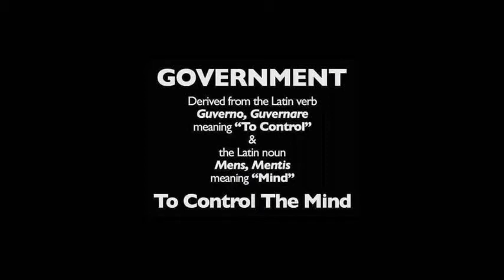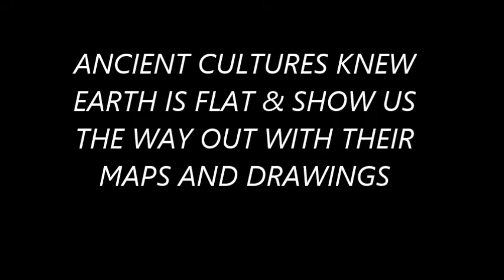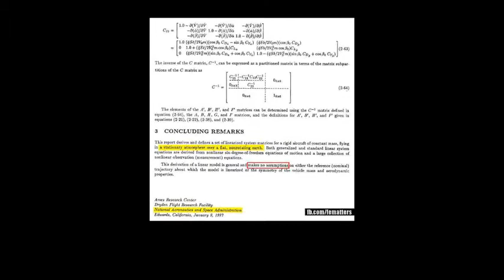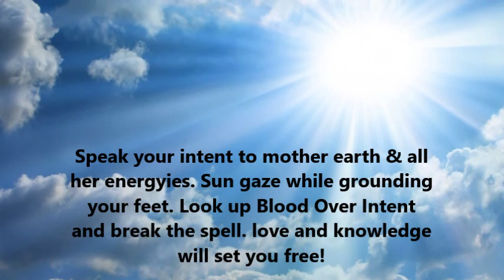FLAT EARTH - EXIT FROM THE MATIX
Its time to wake up & question what we have been taught. lets start to use the common sense we were born with. Knowledge is true power. Look up Blood over Intent, break the curse and start to become the high vibrating beings we're supposed to be. LOVE & PEACE TO ALL